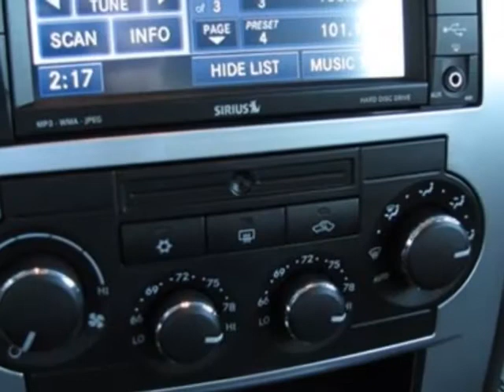2008 Chrysler 300 C Sedan - Prince George, VA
Crossroads Chrysler Jeep Dodge, Prince George, VA - 300C SRT Design Edition Leather Navigation 5.7L Hemi 20" SRT Alloy Wheels